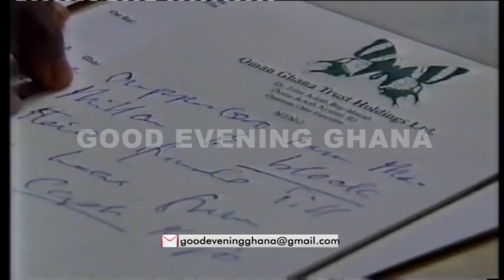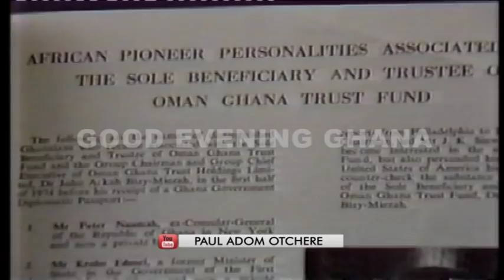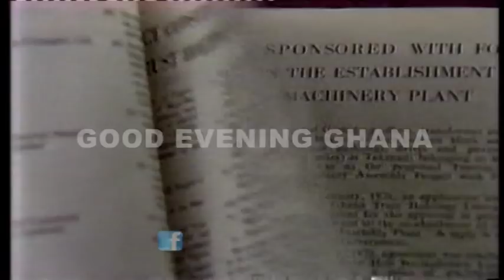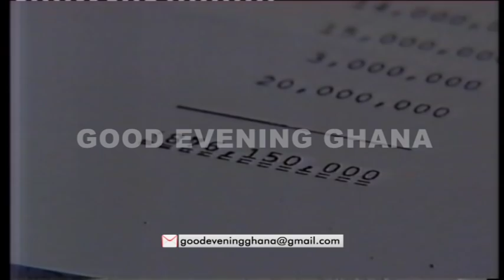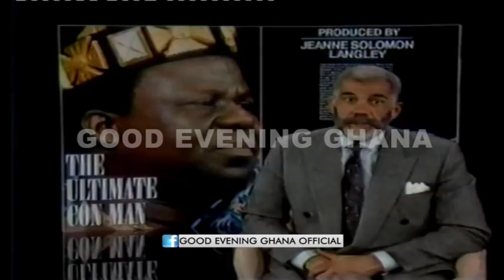The most famous Ghanaian to be disqualified in an election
A look into the disqualification of the most famous Ghanaian to be disqualified in an election, suing the Electoral Commission to the highest court of the time